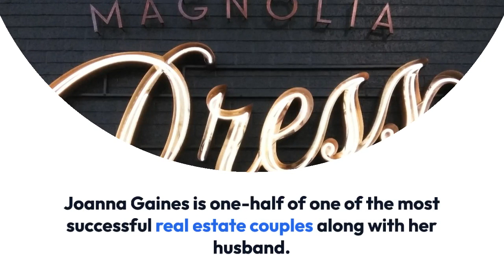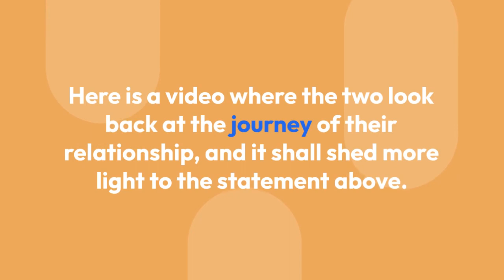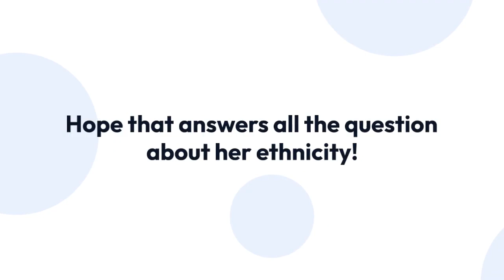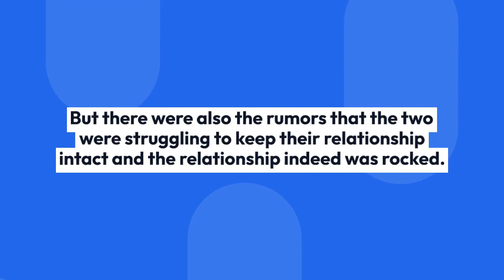What Is Joanna Gaines Ethnicity? More About Fairytale-Like Her Married Life With Husband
Joanna Gaines is one-half of one of the most successful real estate couples along with her husband. She and her husband run a reality show "Fixer Upper" which has made them the real estate power couple that they are known to be.

So today, let us take a look at the relationship between Joanna and her husband and we also solve the mystery surrounding her ethnicity.

Joanna is married to her husband and her professional partner Chip Gaines since the year 2003. The couple has the privilege to parent four adorable children together and the kids the couple share has played a pivotal role in making Chip and Joanna's marital bond even stronger.